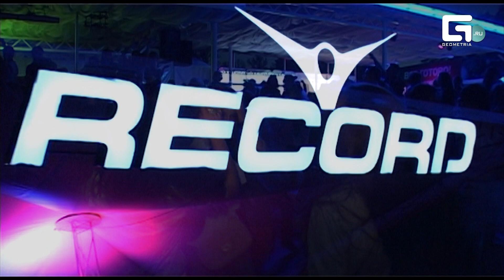RECORD CLUB TOPLESS. GEOMETRIA.TV